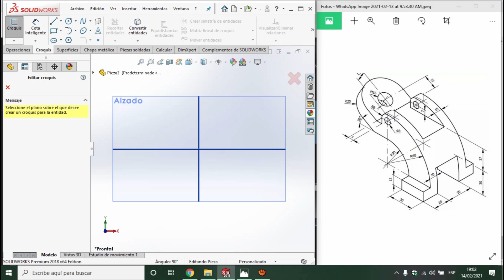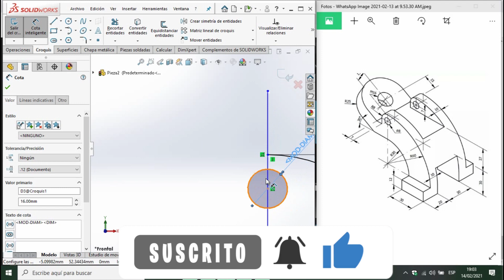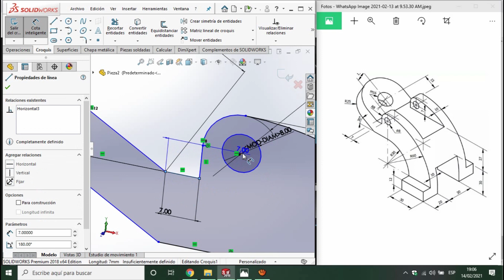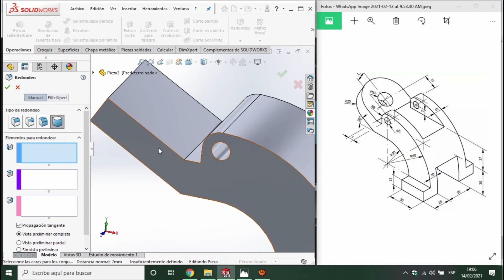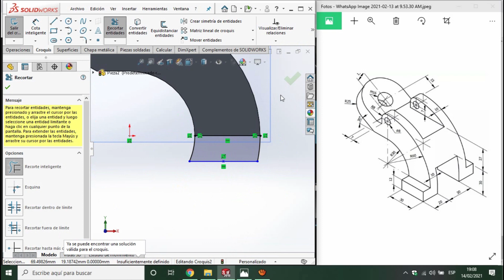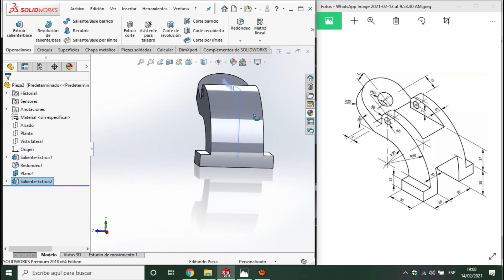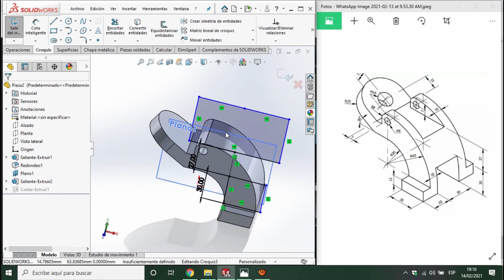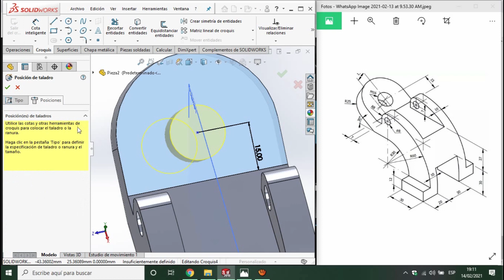Curso básico de SolidWorks. PRINCIPIANTES